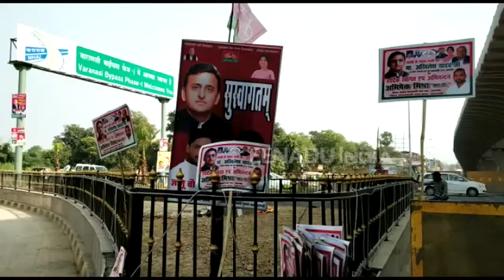वाराणसी : प्रधानमंत्री के आने से पहले उनके ड्रीम प्रोजेक्ट पर सपाइयों का कब्जा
वाराणसी: प्रधानमंत्री नरेंद्र मोदी ने अपने कार्यकाल में जनपद में कई विकास योजनाओं की शुरुआत की. इनमे से उनके के ड्रीम प्रोजेक्ट बाबतपुर रिंग रोड का 12 नवंबर को उद्घाटन होना है, लेकिन उससे पहले ही गुरुवार को रिंग रोड पर पूरी तरह से सपाइयों का कब्जा दिखाई दिया.